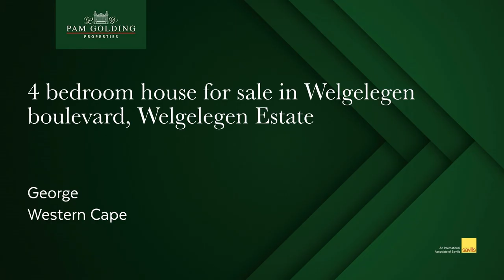4 bedroom house for sale in Welgelegen Estate (George) | Pam Golding Properties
Unique design and striking use of natural light

Enjoy peace of mind and appreciate the attention to detail in this brand new masterpiece of guaranteed workmanship. Sitting on one of the most sought after plots in the estate, this home enjoys all the best quality and contemporary finishes. Large windows and glass doors showcase panoramic mountain vistas.

The proud owner and experienced developer, has taken the time to design something magnificent for the discerning buyer seeking exclusive living on one level, but with a separate entertainment area to show off the amazing views of the Welgelegen Estate.

All four bedrooms and a study, are situated downstairs, including your spacious open plan living area and kitchen. A private patio with braai area completes the spectacular living and entertainment space. The upstairs entertainment area shows the magnificent beauty of the surrounding areas with an extended deck and braai area.

So much more than just a place to live.